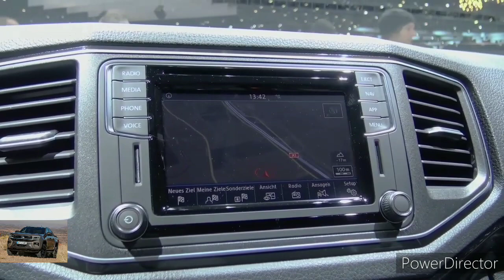2023 Volkswagen Amarok 3-liter V-6($73,990) - Interior and Exterior Walkaround - 2022 La Auto Show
Ranger Danger: New, Ford-Based Volkswagen Amarok Pickup Is Finally Revealed

After months of previews, sneak peeks, and leaky-faucet drips of information, Volkswagen's all-new Amarok pickup truck has been fully unveiled. This foreign-market midsize truck won't be sold in America—or, at least, it most likely won't be—but it has an unlikely connection to our market: It was developed alongside the upcoming 2023 Ford Ranger.

What's An Amarok?

The Amarok has been sold globally since 2010, and believe it or not, this new model marks only its second generation. While the original looked like a foreign-market pickup, meaning slightly narrow, tall, and with softer-edged SUV-like styling, the new Amarok goes for a properly trucky appearance. New C-shaped taillights, a beefier front-end look with squarer detailing, and bigger fender bulges around the tires help out in this regard.

No longer is the Amarok a knobby kneed, slab-sided thing—in part, this could be because it's related mechanically to the made-for-insecure-America 2023 Ranger, a square-jawed, corn-fed rig that itself has been remade relative to its globally derived (and, like the old Amarok, somewhat softly styled) predecessor. We wouldn't waste too much time, however, looking for any obvious visual connections between the Amarok's sheetmetal and that of the new Ranger: While similarly proportioned, the two wear unique body panels with brand-specific stampings.

Like An Amarok

The new Amarok will be available, once again, in two-door regular and four-door crew cab styles, with rear- or four-wheel drive, plus a 4Motion all-wheel drive setup. Thanks to its Ranger connection, the Amarok has grown, by 3.8 inches in length (to 210.6 inches) and 6.8 inches in wheelbase (which swells to 128.7 inches—same as the Ranger). For those keen on taking their VW trucks deep off-road, the water-fording depth has increased from 19.7 inches to 31.5 inches, while the truck's shorter overhangs are said to improve its approach and departure angles.

As befits this truck's global intentions, the engine lineup is loaded with diesel offerings. Every powertrain is turbocharged, including the lone gas option that seems suspiciously similar to the Ranger's four-cylinder: A 2.3-liter I-4 making 298 hp. Ditto the 10-speed automatic transmission, another parallel to the upcoming Ranger, though some other engines get six- or five-speed options. The rest of the engine lineup is diesel-fed, ranging from a 148-hp 2.0-liter I-4 to a 168-hp 2.0-liter in single-turbo configuration, plus a 201-hp twin-turbo 2.0-liter and a 238-hp diesel V-6.

These powertrains help lend the new Amarok up to 2,555 pounds of payload capacity and 7,716 pounds of towing capacity.

Where Are The Amarok And Ranger Noticeably Alike?

Peer inside the Volkswagen, and the look is vaguely similar to that of the new Ranger, with an upright center stack housing (at least on nicer models) a vertically oriented touchscreen. Look closer, and there are some obvious shared parts, including the shift knob, electronic parking brake switch, window switches, headlight controls, turn-signal and wiper stalks, and what appears to be Ford-like graining on the plastics.

VW has fitted some of its own specific wares, however, including the steering wheel, different air vent and gauge cluster designs, and switchgear below the central touchscreen, which all look slightly upmarket relative to the Ford's bits. Buyers in various markets will be able to specify 8.0- or 12.0-inch digital gauge cluster displays, 10.0- or 12.0-inch touchscreens, and stuff like a Harman Kardon audio system, adaptive cruise control, lane-keep assist, and other modern safety and convenience goodies.

Will we see the Amarok here in America? Likely not. Though VW execs have openly discussed the idea of adding a pickup to the brand's U.S. lineup, chances are good that they're thinking of a unibody truck like Honda's Ridgeline, a compact offering, or some combination of the two that happens to be electric and based on VW's EV platform. The new Amarok, meanwhile, will be built in South Africa and sold in Europe, Asia, and Africa.